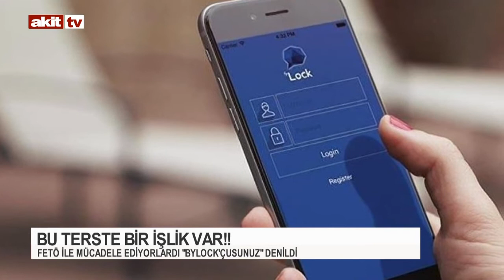Bu terste bir işlik var!!